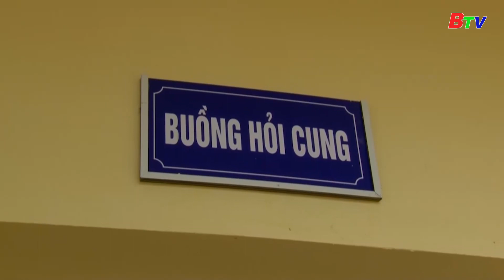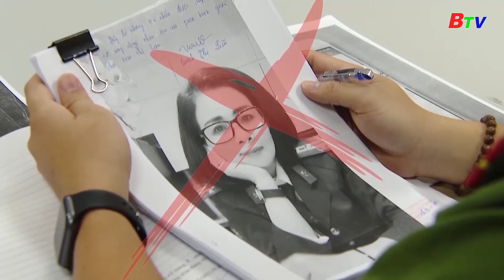Giả danh công an với đủ chiêu trò lừa đảo